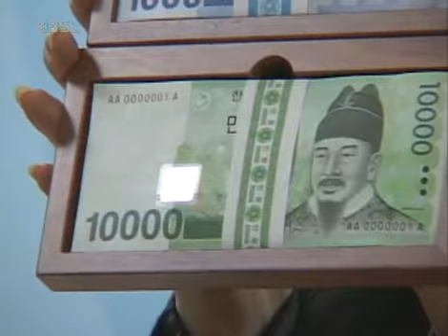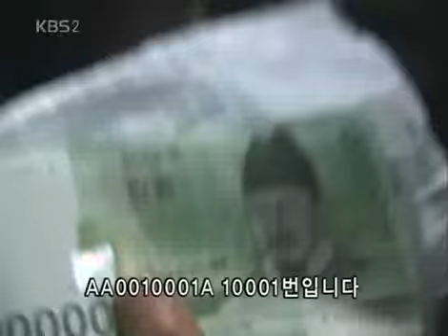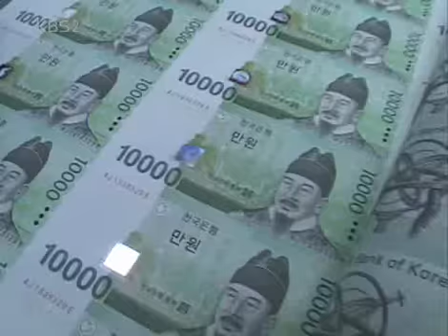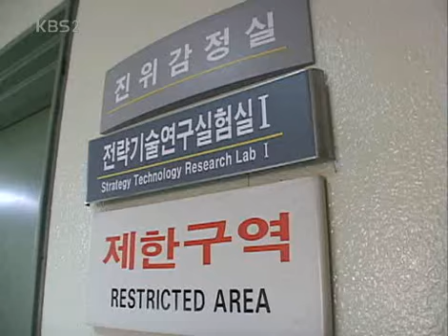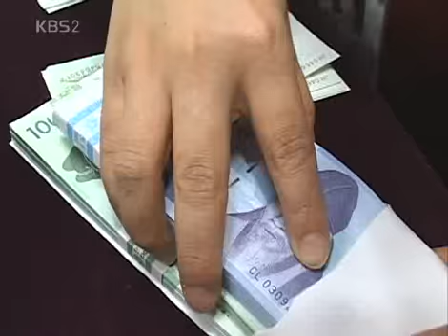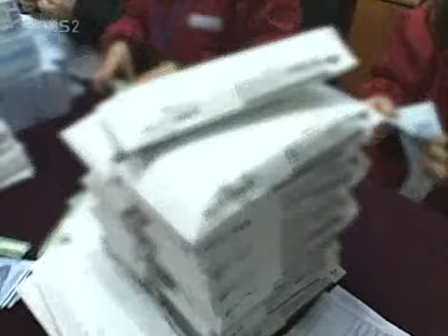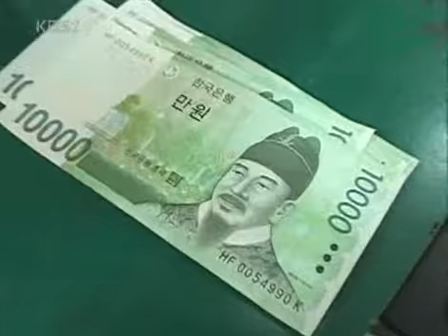VJ특공대 - VJs on the Scene 20070202 #004